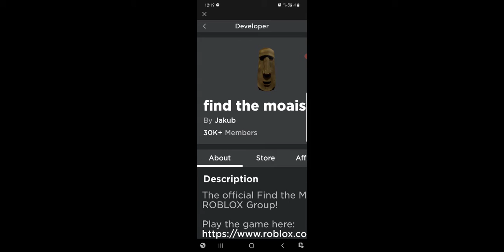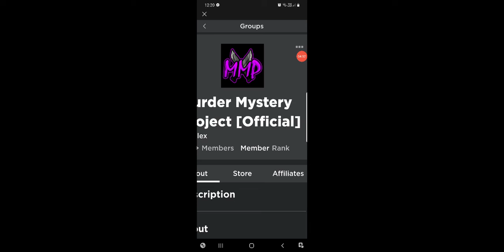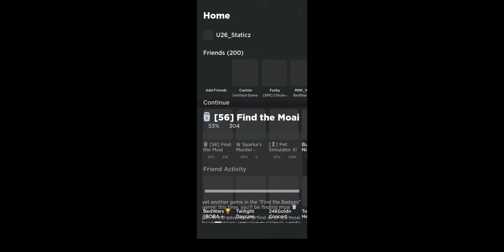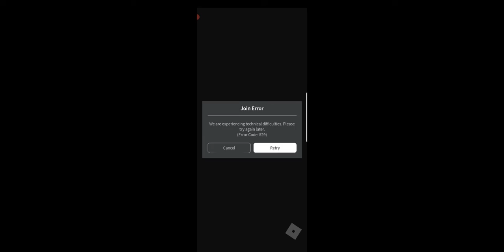ROBLOX FIND THE MOAIS(kinda pog on mobile)